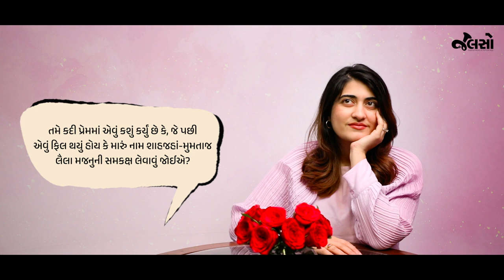Jalso | Denisha Ghumra | Love Bav Ne Evu Badhu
Loveની exact definition શું?

Loveની philosophy આમ કહેવા બેસીએ તો વરસોના વરસ લાગે પણ અમુક પ્રશ્નોના જવાબ દરેકે પોતાના મનમાં પોતાની રીતે સમજી લીધા હોય એમના અનુભવો પરથી અને એવાજ અમુક પ્રશ્નો અમે પૂછ્યા ગુજરાતની જાણિતી હસ્તીઓને અને ત્યારે કેટલાક interesting જવાબો પણ મળી આવ્યા. આ લવ બવ ને એવું બધું તેઓના મને શું છે જાણો.